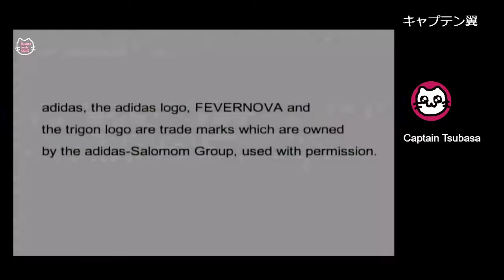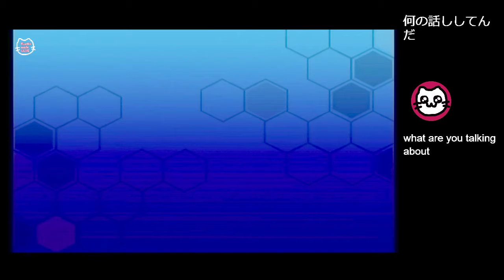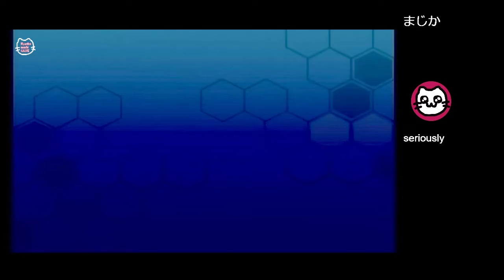キャプテン翼~黄金世代の挑戦~ (GC)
キャプテン翼のゲーム！
ボールは友達